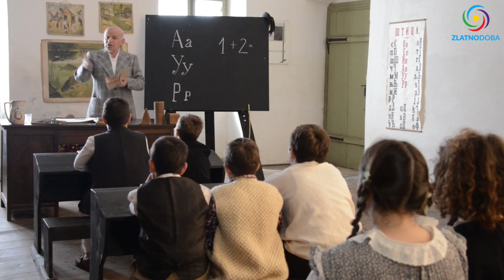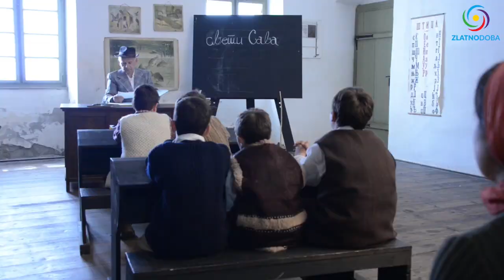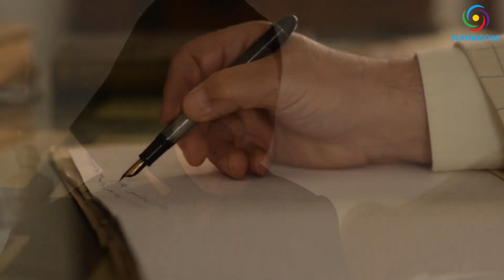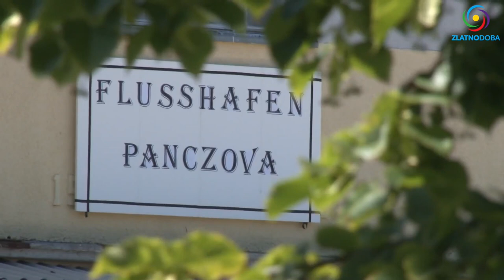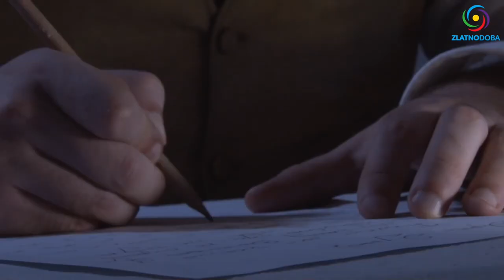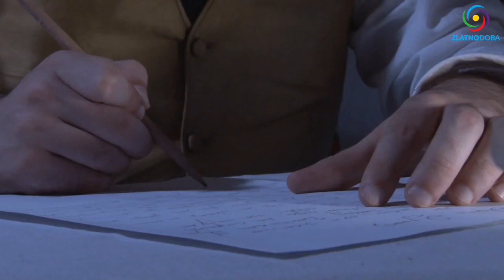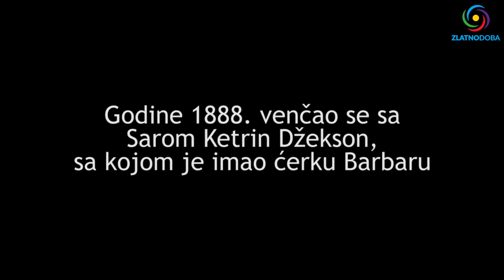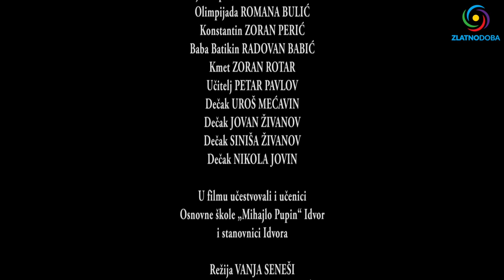FILM: MIHAJLO PUPIN - Detinjstvo, Nauka, Srbija, Amerika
🎈Na današnji dan (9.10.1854.) rođen je Mihajlo Pupin i u slavu njegovog 168-og rođendana emitujemo autobiografski film prepun raznih i nepoznatih zanimljivosti... Kakvo je detinjstvo imao Mihajlo Pupin? Od koga je stekao najviše znanja? Šta je manje, a šta više voleo? Šta je na Pupina ostavilo takav utisak da je toliko zavoleo svoj narod i zemlju i postao jedan od najvećih dobrotvora kojeg je Srbija ikada imala???

🎬 NAJVEĆA ZAHVALNOST ZA FILM: Regionalni centar za talente "Mihajlo Pupin" Pančevo

❤️ Već su dobro poznati polu izmišljeni polu istiniti odnosi među Teslom i Pupinom, ali je manje poznato kakav je odnos Pupin imao sa porodicom i okruženjem, posebno sa svojom majkom. Na pomen njenog imena (Olimpijada, Pijada) ustajao bi i stojeći dalje nastavio razgovor o njoj dok se tema ne bi promenila. Zašto je Mihajlo imao takvo poštovanje prema majci? Možda baš zbog njenog snoviđenja kojeg je Mihajlo opisao ovako:

„Moja majka je verovala u čuda i govorila je učitelju da nada mnom bdi duh Svetog Save. Jednog dana je učitelju rekla, u mom prisustvu, da je u snu videla kako je Sveti Sava položio ruku na moju glavu i, okrenuvši se ka njoj, rekao: „Kćeri Pijada, škola u Idvoru uskoro će biti tesna za tvoga sina. Neka onda pođe u svet, gde će naći više duhovne hrane za svoju dušu željnu znanja.“

😮 ZANIMLJIVE ČINJENICE O PUPINU

1. Doktorsku disertaciju odbranio je iz oblasti fizičke hemije, na temu „Osmotski pritisak i njegov odnos prema slobodnoj energiji“

2. Za vreme postdiplomskih studija u Berlinu, Pupin je organizovao pomen knezu Lazaru i kosovskim junacima, povodom petstogodišnjice Kosovskog boja.

3. Bio je najbolji lobista za važna pitanja Srbije kojeg je ona imala – privukao je najveće američke industrijalce da ulažu u Srbiju.

4. Dvadeset petoricu najboljih studenata završne godine Univerziteta Kolumbija slao je da svoj letnji raspust provedu noseći humanitarnu pomoć u ratom zahvaćenoj Srbiji. Šesnaestorica od njih su produžila svoj boravak ne želeći da se vrate kući.

5. Univerzitetska biblioteka u Beogradu danas postoji upravo zahvaljujući Pupinu. Pupin je pretplatio ovu instituciju na naučne časopise, kako bi naši studenti imali najbolje i najsavremenije izvore za učenje.

6. Zahvaljujući Pupinu, na Beogradski univerzitet stigla je prva enciklopedija Britanika.

7. Na Univerzitetu Kolumbija, na stogodišnjicu Pupinovog rođenja, uspostavljena je „Pupinova medalja“. Dodeljuje se u znak priznanja za izuzetne doprinose u oblasti inženjerstva, nauke i tehnologije. Prvi dobitnik Pupinove medalje bio je general-major Džon Medaris.

8. Jedan krater na Mesecu nosi Pupinovo ime, kao i jedan planetoid.

9. Za svoju autobiografiju "Sa pašnjaka do naučenjaka" dobio je Pulicerovu nagradu 1924. godine.

10. 1914. Pupin je oformio "Fond Pijade Aleksić-Pupin" pri SANU, u znak zahvalnosti majci Olimpijadi na podršci koju mu je tokom života pružala.

Slika 1 - Paja Jovanović
Slika 2 - Biljana Ristić

🙏  Skupljamo novac za novu kameru i audio opremu da možemo snimati još bolje emisije i predavanja, za prevod najboljih predavanja na engleski jezik...

1. BiH žiro račun: 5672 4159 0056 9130

2. IBAN - Devizni račun: BA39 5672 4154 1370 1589